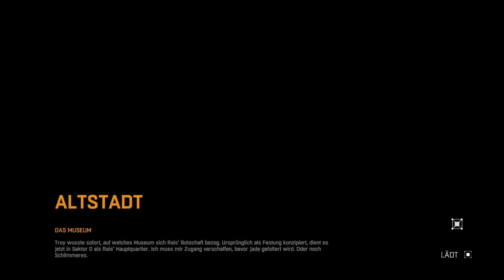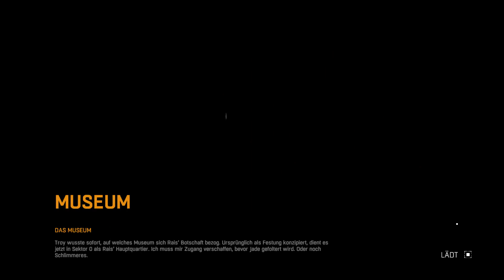Let's Play Dying Light #49 Das Museum